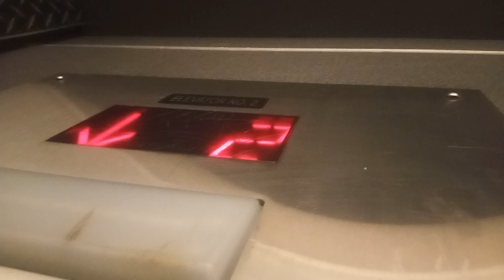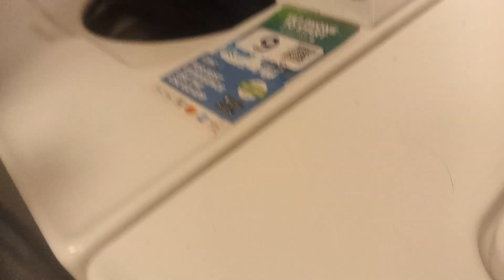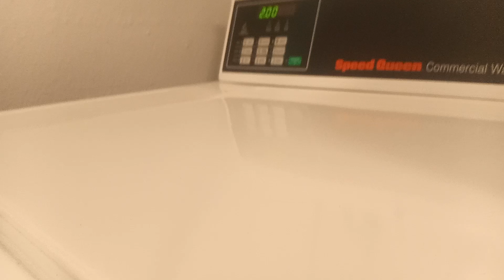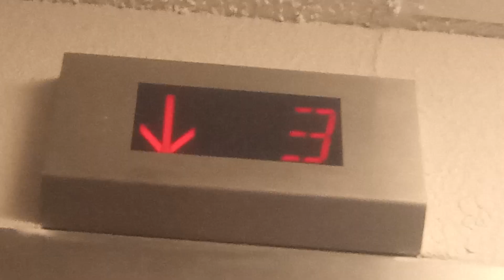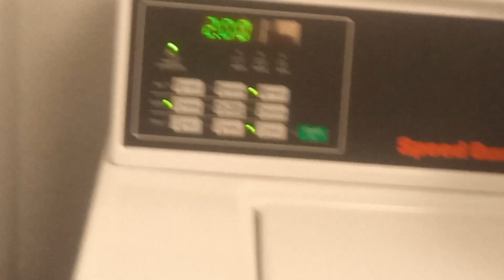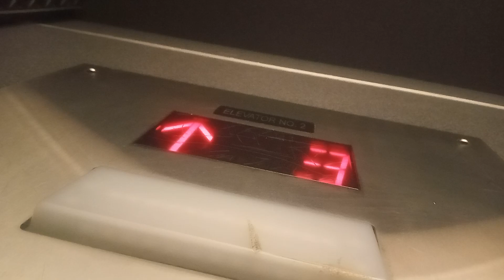Peggy and my parents go to the Landry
do you think it's too much